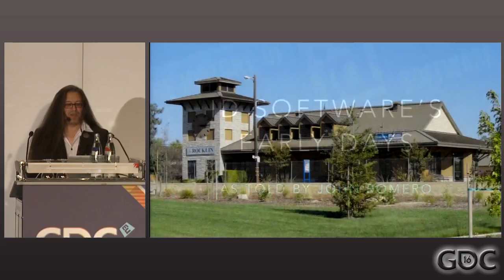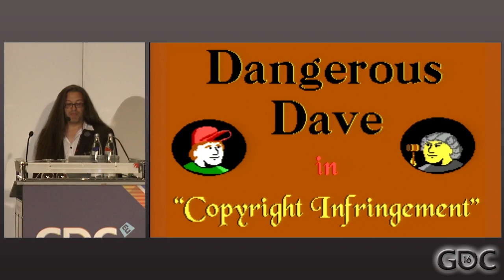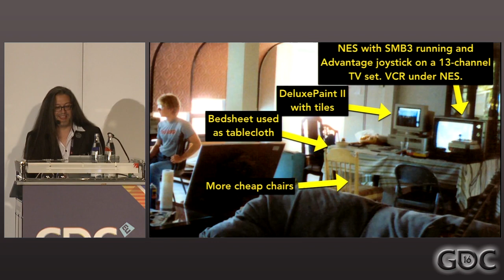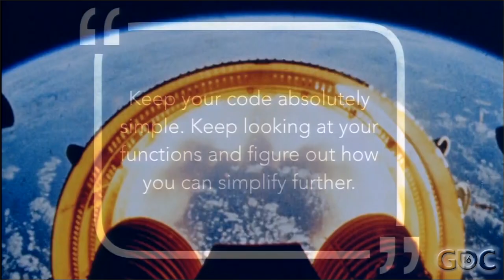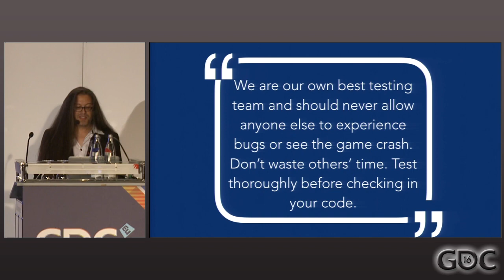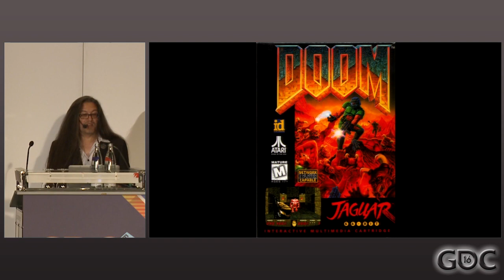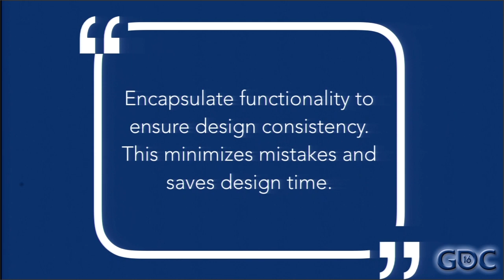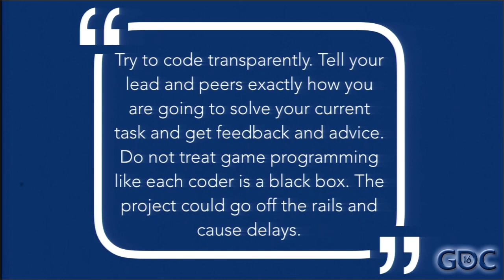The Early Days of id Software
In this 2016 GDC Europe talk, id Software co-founder and Doom co-creator John Romero discusses the company's early days and the programming principles that gave birth to games like Doom and Quake.